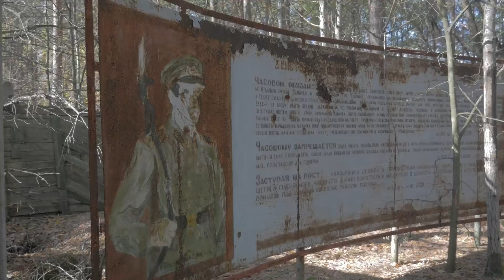Ictus Détritus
Déchets industriels, ordures ménagères, immondices sanitaires, détritus agricoles, poubelles d'informations, pollution lumineuse, surconsommation énergétique, gâchis alimentaire...Tous responsables de la dégradation de l'environnement écologie de la planète, tandis que certains s'alarment ou agissent, d'autres sans scrupules profitent de l'absence d'un ordre planétaire pour abuser du bien de l'humanité: la Nature...Quand l'homme aura pris conscience de son avidité, il sera trop tard et il devra quitter ce monde, C'est alors que la nature reprendra ses droits sur la Terre.